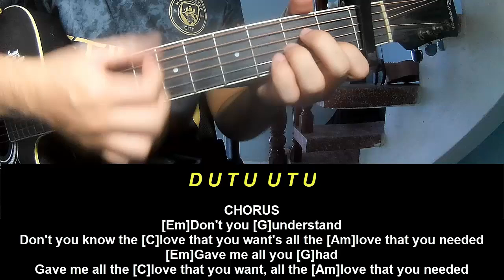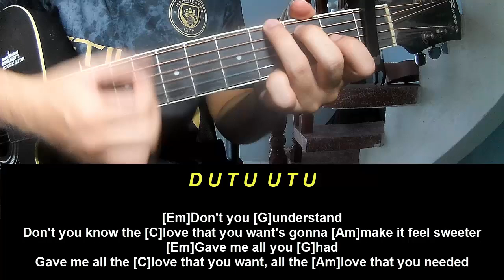Play Guitar Along Cigarettes After Sex Baby Blue Movie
Today, I will share with you Play Guitar Along Cigarettes After Sex Baby Blue Movie